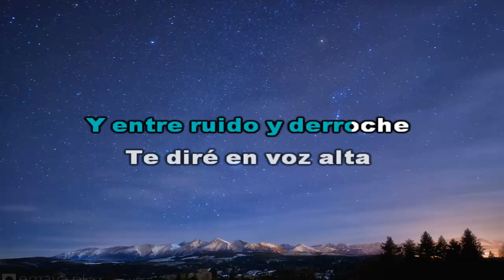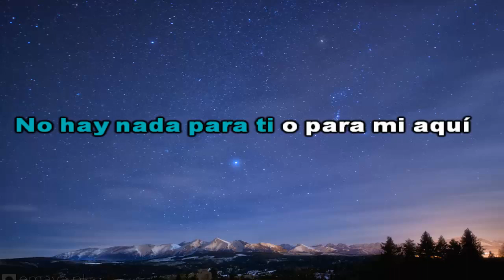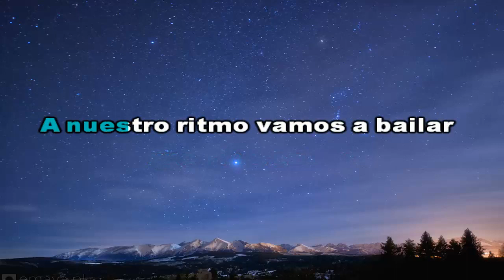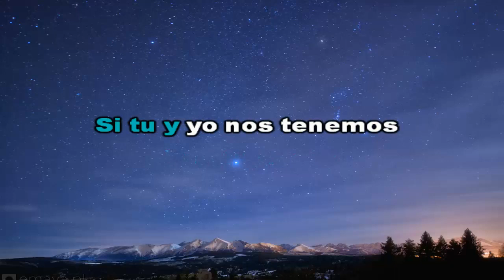Karaoke Enjambre - Cámara De Faltas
Si deseas apoyarme a seguir con mi canal puedes hacerlo ingresando al siguiente enlace:

Karaoke a petición de un suscriptor. Pista musical por fergto78.